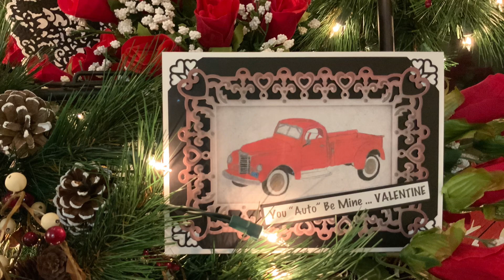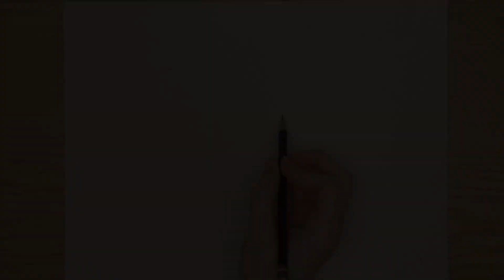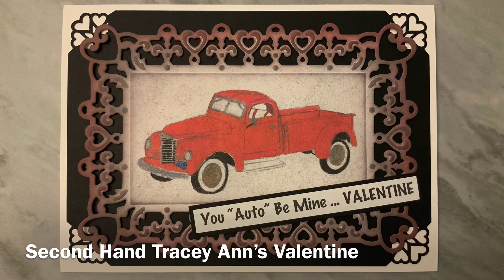You “Auto” Be Mine VALENTINE Collaboration, Hosted by Second Hand Tracey Ann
The Crafty Stasher
P.O.Box 430
Kenduskeag, Maine 04450

thecraftystasher ~ Instagram